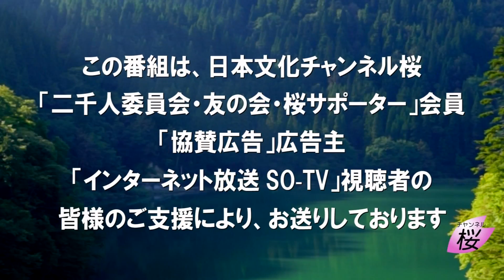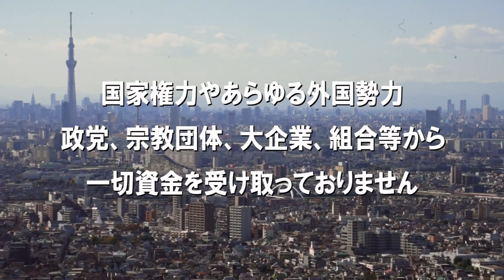【ch桜・別館】二人の一致した結論、昆虫は「食べる」以外で関わりを[桜R4/4/6]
番組収録後の、気軽な話題についてお届けします。

出演：室伏兼一・ｓａｙａ